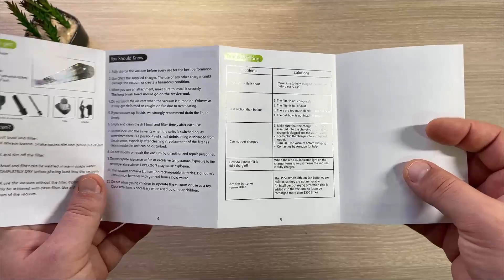MINI ASPIRAPOLVERE SENZA FILI per AUTO 3in1 ABSOB - PICCOLA E LEGGERA MA POTENTE! 12,8Volt 10KPA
ABSOB Aspirapolvere Portatile/Aspirabriciole